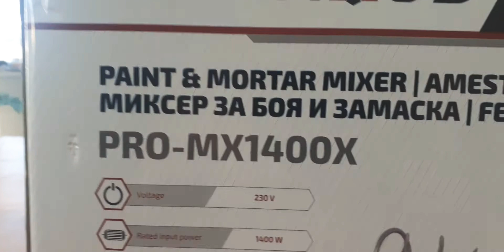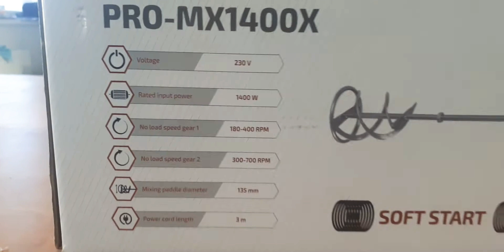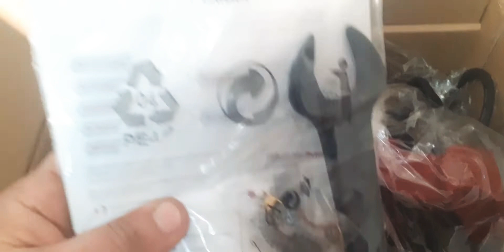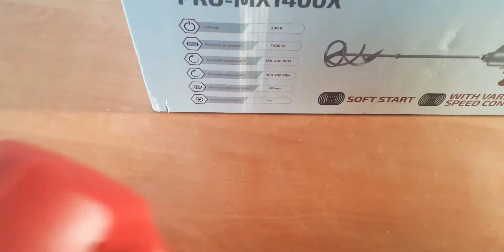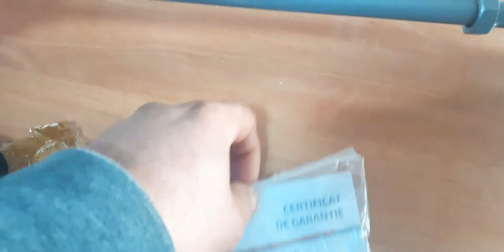Amestecator vopsea mortar STEINHAUS Pro-Mx1400x Paint Mixer Miscelatore malta Mezclador de mortero